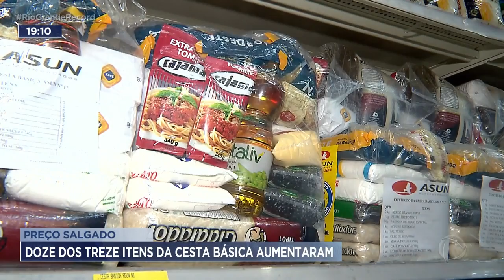Preço salgado: doze dos treze itens da cesta básica aumentaram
O que também está mais caro é a cesta básica, que está custando quase 700 reais na capital dos gaúchos. Doze dos treze produtos tiveram reajuste em fevereiro.